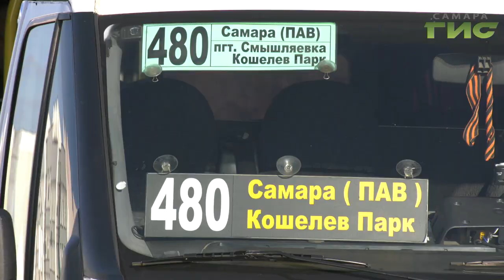До "Кошелева" теперь будет проще добраться. Два маршрута продлили до "Крутых Ключей"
До Кошелева с ветерком. В маршрутной сети коммерческих перевозчиков Самары произошли изменения. Их утвердил региональный Минтранс. С октября продлено движение автобусов № 480 и № 123. Насколько эти изменения были долгожданными для жителей узнала Лариса Шалафаст.